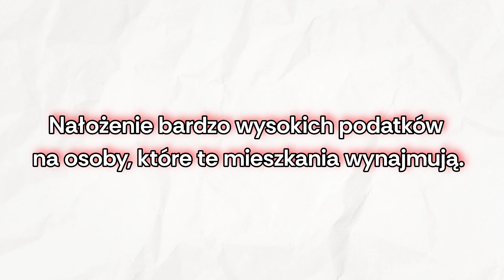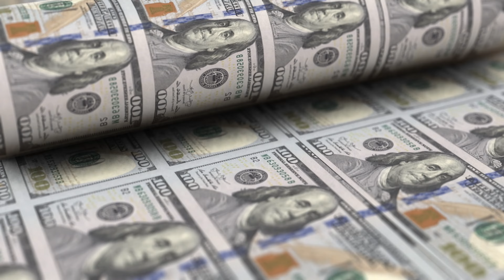Rząd ZNISZCZY inwestorów i zrobi dopłaty, więc mieszkania będą tańsze? ➡️ Może być GORZEJ!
Czy pomoc rządu i wysokie podatki na nieruchomości rozwiążą kryzys mieszkaniowy? 🏡💸

W najnowszym filmie rozważam kontrowersyjny pomysł na rozwiązanie kryzysu mieszkaniowego – nałożenie wysokich podatków na inwestorów wynajmujących nieruchomości, dopłaty do czynszów, kredytów, budowę mieszkań z miasta i wszelkie rządowe programy. Czy to rzeczywiście sprawi, że ceny mieszkań spadną, czy może wręcz przeciwnie, doprowadzi do ich wzrostu lub zupełnego załamania rynku?

📈 W tym odcinku:

- Dlaczego ludzie inwestują w nieruchomości i jak chronią swój majątek.
- Jak opodatkowanie inwestorów może wpłynąć na rynek wynajmu.
- Problemy związane z wysokimi podatkami i ich potencjalne skutki.
- Dlaczego poprzednie rozwiązania, takie jak dopłaty do kredytów, nie przyniosły oczekiwanych rezultatów.
- Jakie są alternatywy dla obecnego systemu i jakie mogą być ich konsekwencje.

00:00 – Wprowadzenie: Rosnące ceny nieruchomości
00:50 – Pomysł wysokich podatków dla inwestorów: Zastosowanie i efekty
01:16 – Problemy z dotychczasowymi rozwiązaniami (np. dopłaty do kredytów)
01:59 – Skutki wysokich podatków na wynajem nieruchomości
02:29 – Jak wyższe podatki wpływają na ceny wynajmu?
03:34 – Alternatywne rozwiązania: Co robią inne kraje?
04:18 – Problemy z inwestycjami publicznymi i budownictwem
06:09 – Dlaczego inwestycje publiczne są problematyczne?
07:00 – Przyczyny rosnących cen nieruchomości
09:13 – Jak inflacja wpływa na wartość nieruchomości?
10:00 – Podsumowanie i zaproszenie do dyskusji